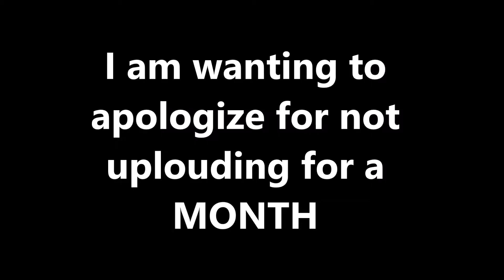Apology for not uploading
This is just an apology for not uploading for a MONTH. YES a MONTH.
I will be uploading again without commentary till I have got new Headphones with a microphone.